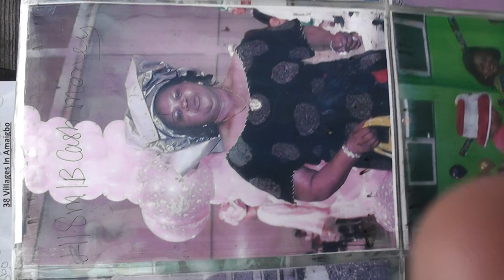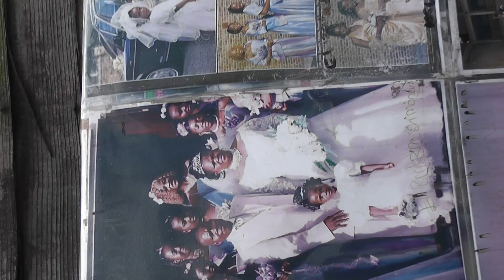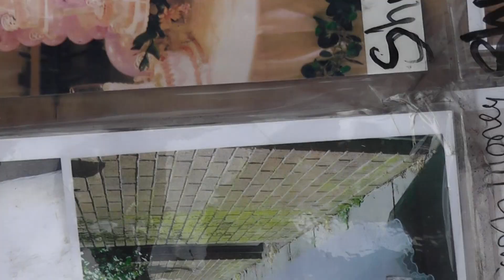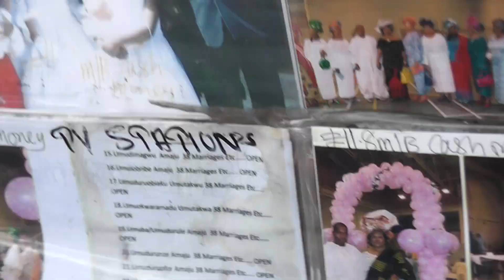00001 SHINING LIGHT TV STATION Worldwide MAGAZINES PUBLISHERS MARKETING BROADCASTING PRO@ MAGAZINE